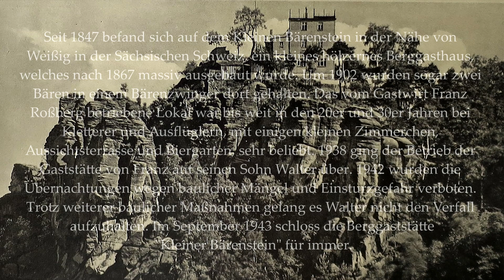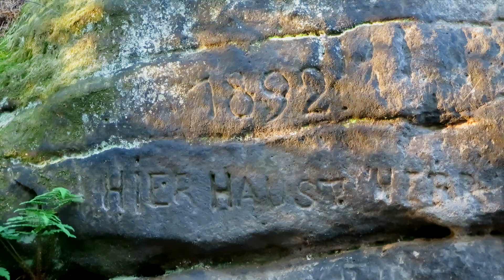Vergessene Orte DIE BERGGASTSTÄTTE "KLEINER BÄRENSTEIN" Lost Places Verlassene Orte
Die Berggaststätte „Kleiner Bärenstein“
Seit 1847 befand sich auf dem Kleinen Bärenstein in der Nähe von Weißig in der Sächsischen Schweiz, ein kleines hölzernes Berggasthaus, welches nach 1867 massiv ausgebaut wurde. Um 1902 wurden sogar zwei Bären in einem Bärenzwinger dort gehalten. Das vom Gastwirt Franz Roßberg betriebene Lokal war bis weit in den 20er und 30er Jahren bei Kletterer und Ausflüglern, mit einigen kleinen Zimmerchen, Aussichtsterrasse und Biergarten, sehr beliebt. 1938 ging der Betrieb der Gaststätte von Franz auf seinen Sohn Walter über. 1942 wurden die Übernachtungen wegen baulicher Mängel und Einsturzgefahr verboten. Trotz weiterer baulicher Maßnahmen gelang es Walter nicht den Verfall aufzuhalten. Im September 1943 schloss die Berggaststätte „Kleiner Bärenstein“ für immer.